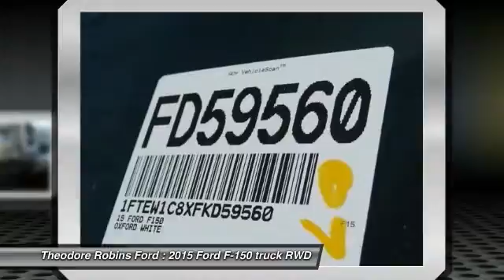2015 Ford F-150 COSTA MESA,HUNTINGTON BEACH,IRVINE,NEWPORT BEACH,ORANGE COUNTY FD59560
2015 Ford F-150

[VDP] GET ALL THE DETAILS ON THIS WHITE 2015 Ford F-150 [/VDP] THEODORE ROBINS FORD PROUDLY SERVING COSTA MESA, HUNTINGTON BEACH, IRVINE, NEWPORT BEACH, ORANGE COUNTY, AND SURROUNDING SOUTHERN CALIFORNIA LOCATIONS. THIS WHITE 2015 Ford F-150 IS EQUIPPED WITH A 3.5L V6 Flex Fuel Ti-VCT, AUTOMATIC TRANSMISSION, AND RECEIVES AN ESTIMATED .